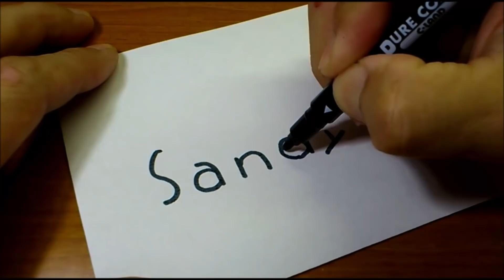How to turn words SANDY（Brawl Stars *NEW* Brawler）into a Cartoon - how to draw brawl stars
Today's video is 「How to turn words SANDY（Brawl Stars *NEW* Brawler）into a Cartoon - how to draw brawl stars new characters step by step.」

Let's learn "how to turn words into cartoon", "3D drawing", and so on from this YouTube channel.